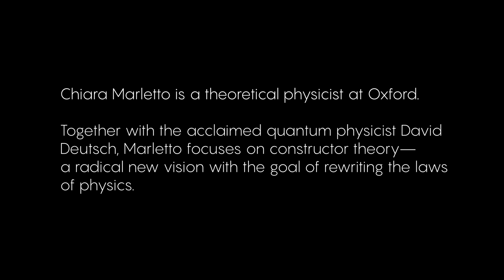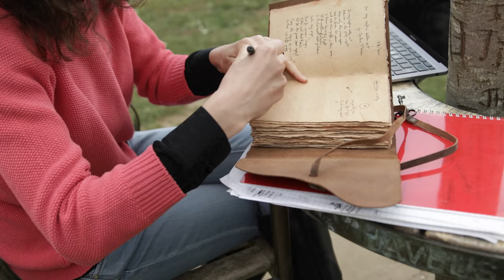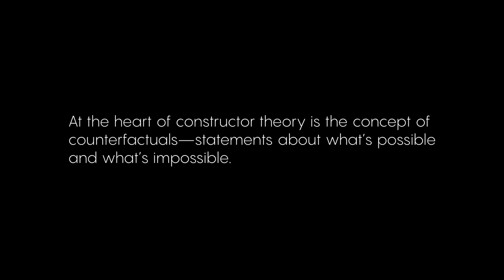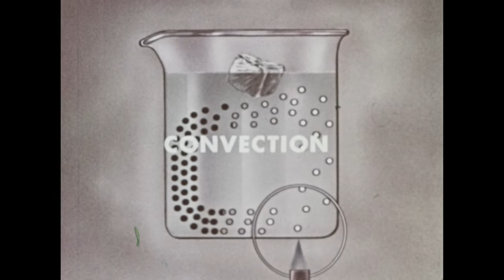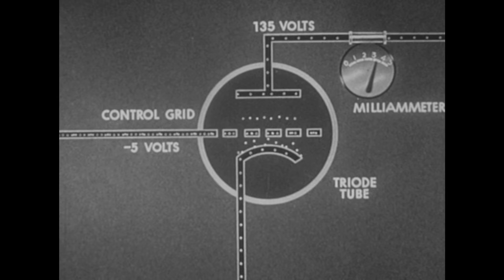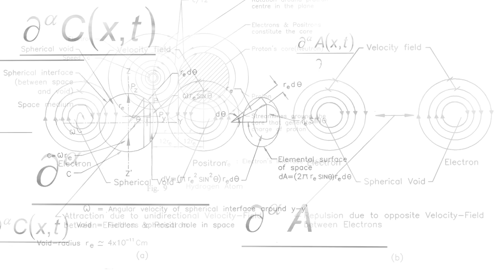The Theory That Could Rewrite the Laws of Physics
Chiara Marletto is trying to build a master theory — a set of ideas so fundamental that all other theories would spring from it. Her first step: Invoke the impossible. Read more about Marletto and David Deutsch's constructor theory at Quanta Magazine